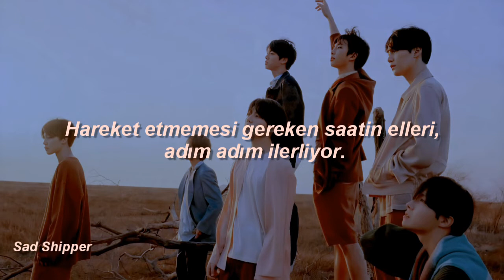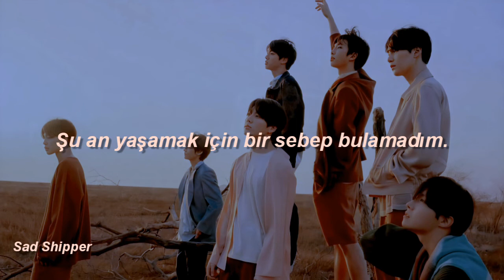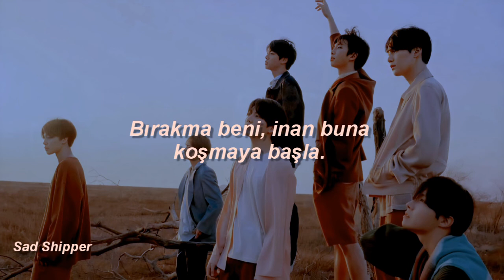BTS - Dont Leave Me (Türkçe Çeviri)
Umarım beğenirsinizz 😻💕